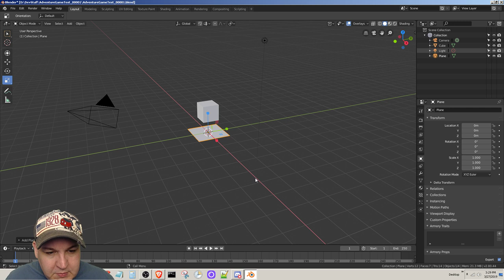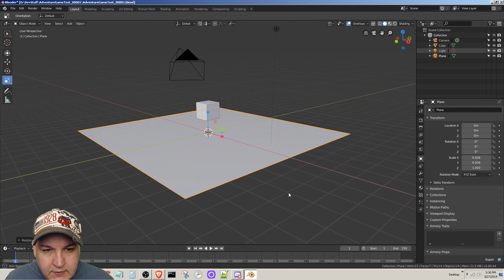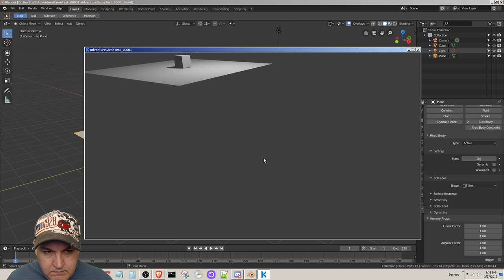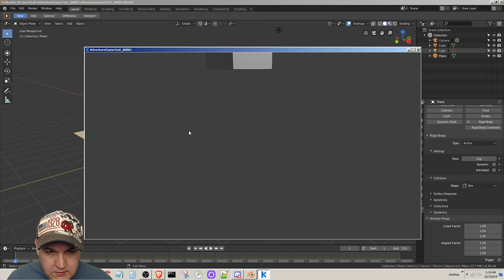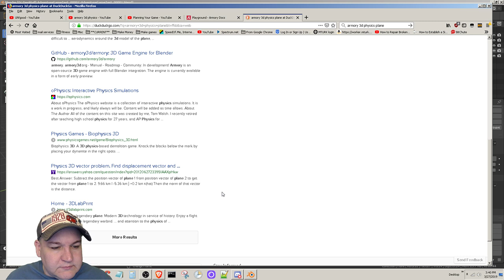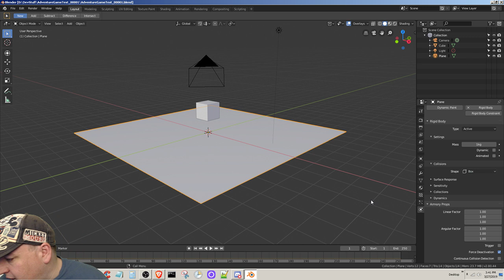[Blender 2.8, Armory3D] Enchanted Lands Devlog #42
So next I added a plain and some physics and ran it, and it worked, however for some reason it seemed to be "floating" on top of the plane instead of just sitting on it.  As I write this description I've already figured it out but instead of telling you here I'm going to recreate it in the next video.